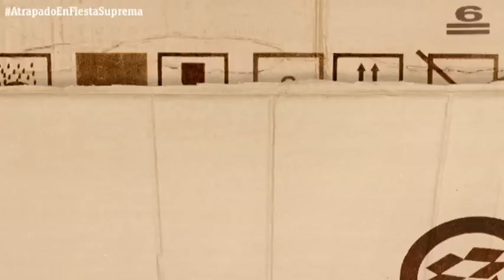"Atrapado en el tiempo" (El día de la marmota) - A positivar